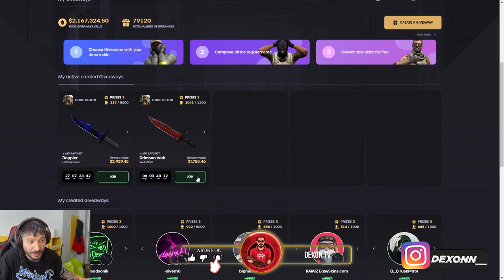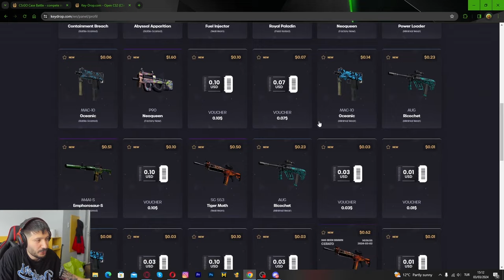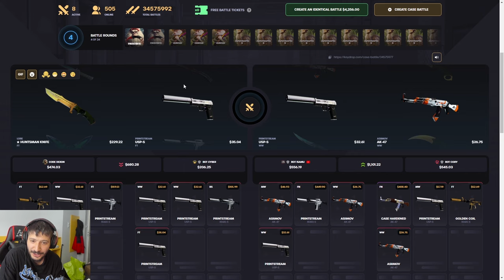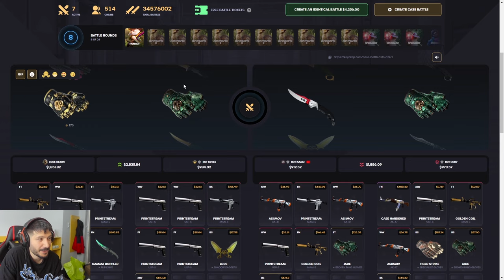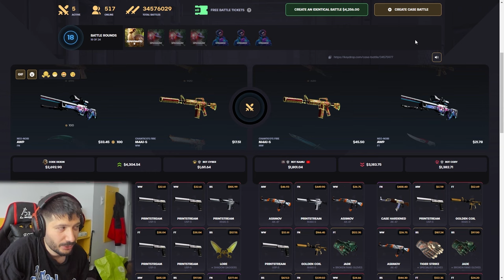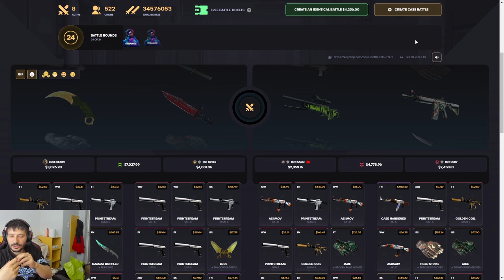GLOCK FADE KATLAMAK ÇOK KOLAY Keydrop Promo Code 2024 giveaways